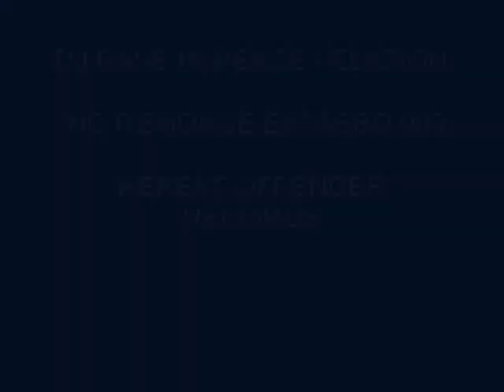DJ RAVE IN PEACE - ELATION